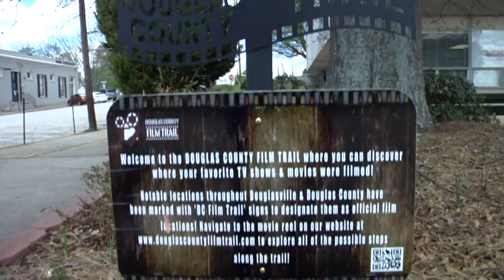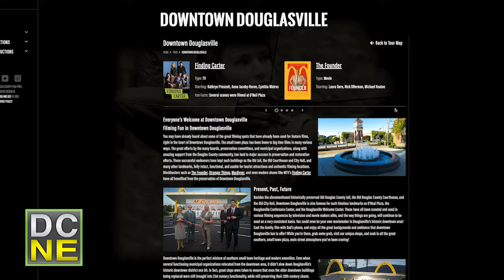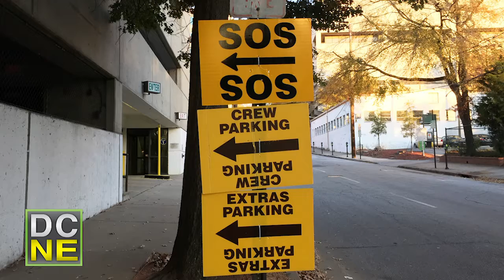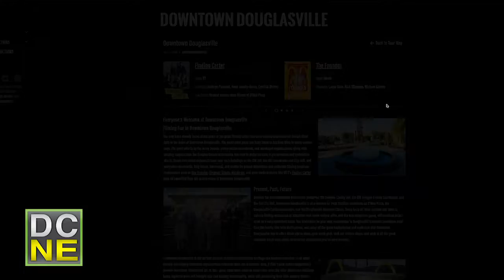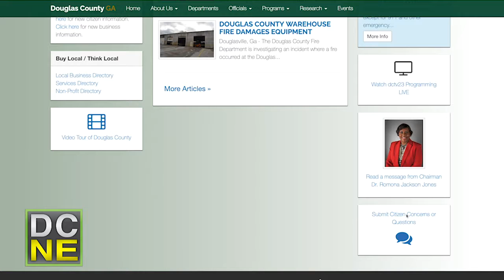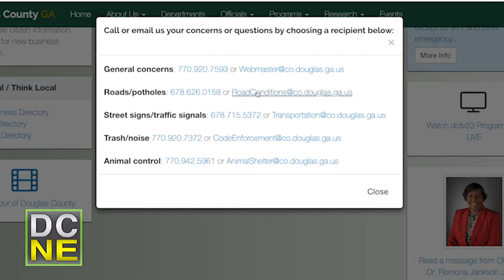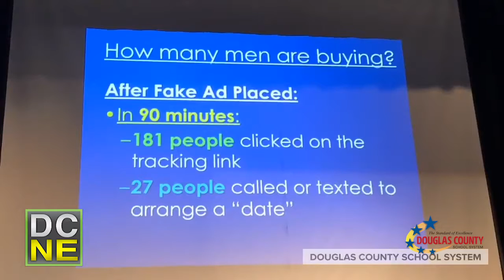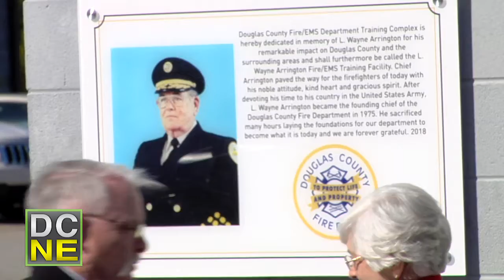DCNE February 2019